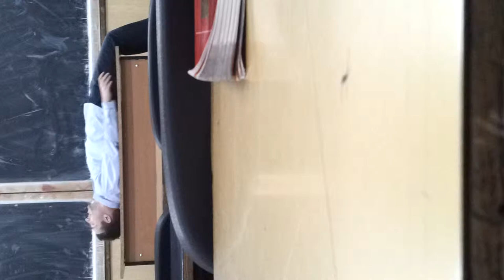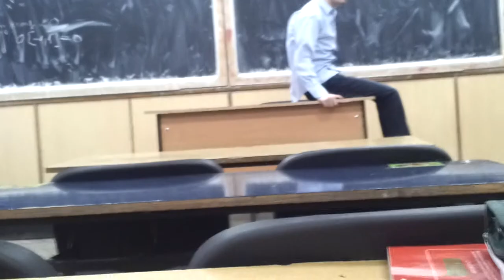Iancu si Diana